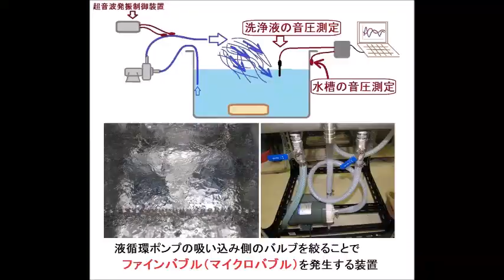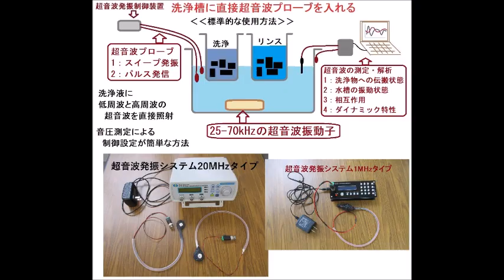超音波システム研究所（オリジナル超音波実験）